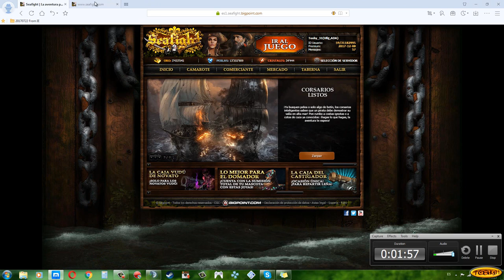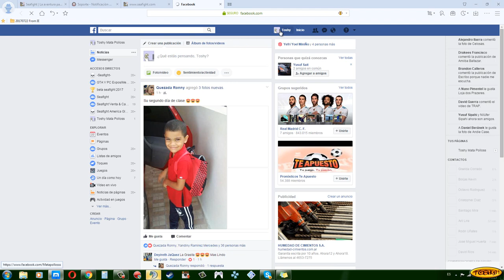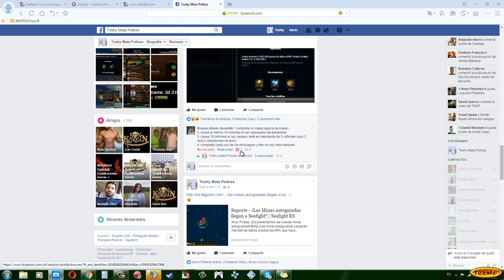Navegadores unidos, misiones de 500 de RP en adelante :D ahora si sos 25 podrás realizarlas!!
:D